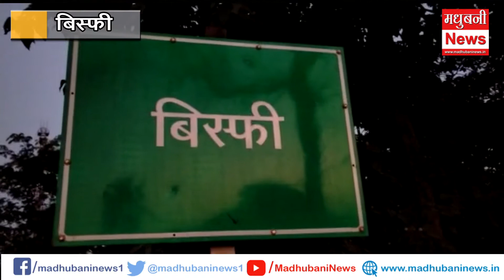सेवानिवृत होने पर चौकीदार को समारोहपूर्वक विदाई।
Bisfi MadhubaniNews in Hindi (मधुबनी समाचार) - Read Latest Madhubani News Headlines from Madhubani Local News Paper. Find Madhubani Hindi News, Madhubani Local News, Madhubani News Paper, Madhubani Latest News, Madhubani Breaking News, Madhubani City News stories and in-depth coverage only on madhubaninews.in!